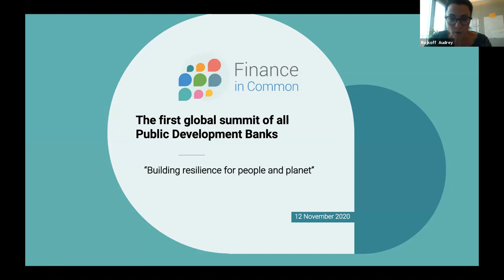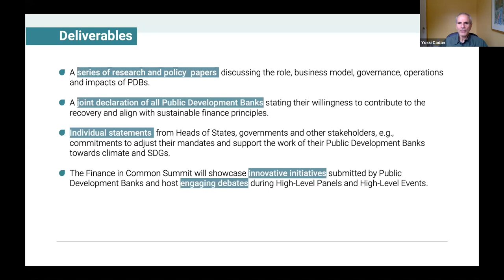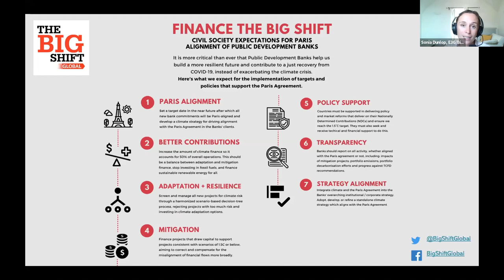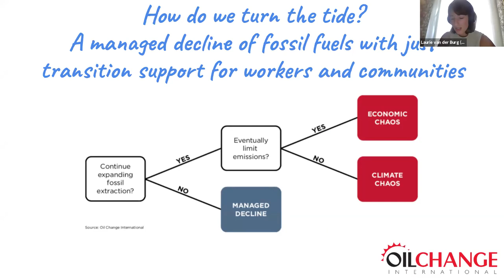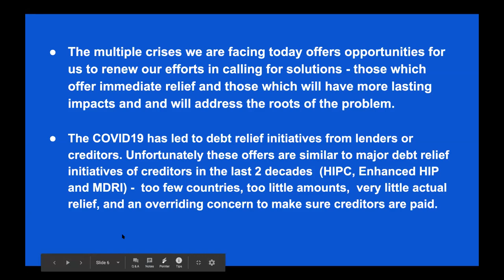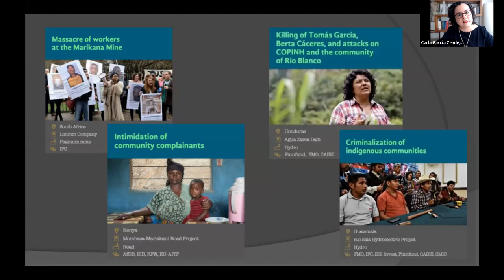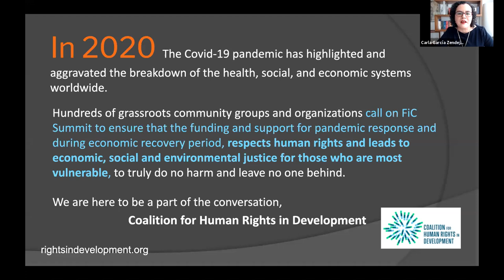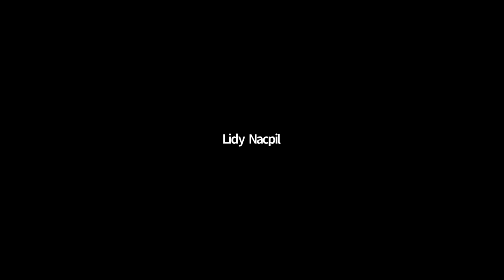Expectations for Finance in Common (FiC) Summit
Two months ahead of the Finance in Common summit, this webinar is an opportunity for civil society representatives as well as representatives from public development banks to share their views and expectations about the first ever summit of global development banks. This summit comes at a crucial point in time, and will be one of the few occasions in 2020 for financial institutions to show ambition and leadership towards achieving Paris climate goals and a Just Recovery from the multiple crises the world is facing.

Speakers:
Audrey Rojkoff - AFD (French Development Agency)
Sonia Dunlop - E3G
Laurie van der Burg - Oil Change International/CAN
Lidy Nacpil - Asian Peoples Movement on Debt and Development
Carla García Zendejas - Center for International Environmental Law on behalf of the Coalition for Human Rights in Development
Nancy Saich - European Investment Bank